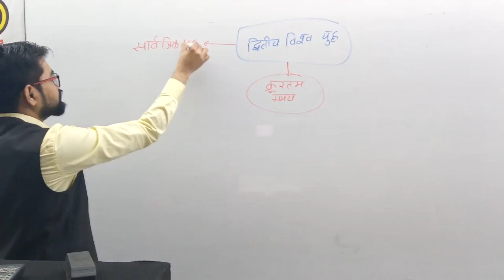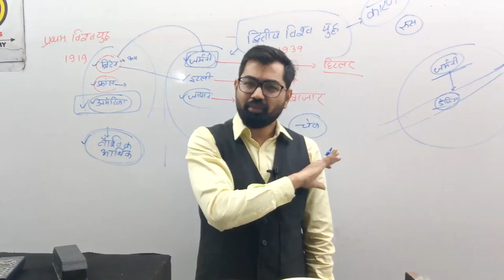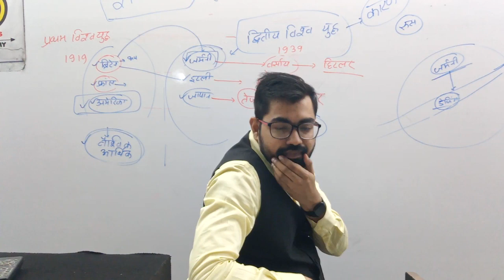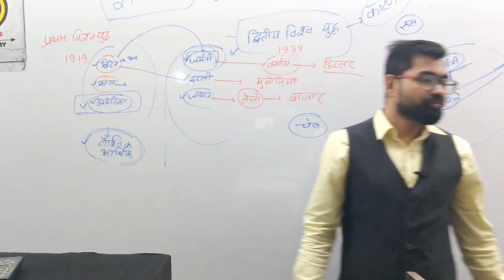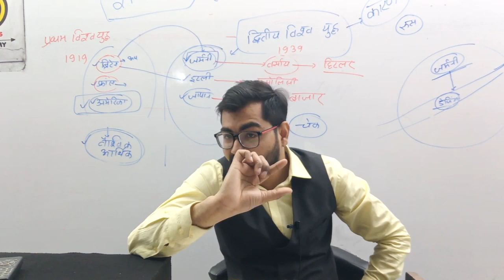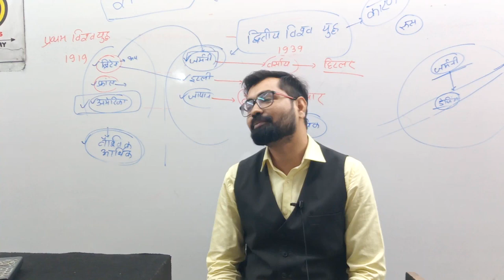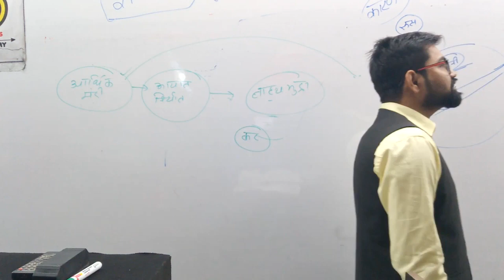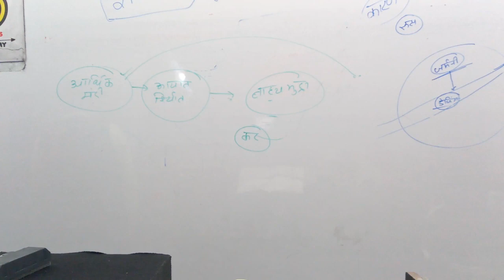Second World War@द्वितीय विश्व युद्ध के घटनाक्रम को समग्रता से समझिये@@सामान्य अध्ययन विशेषांक